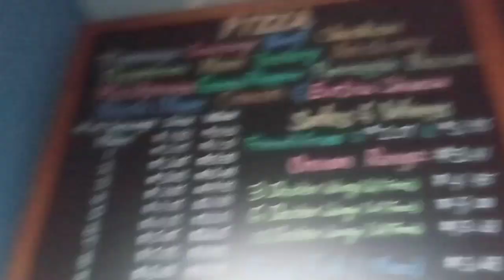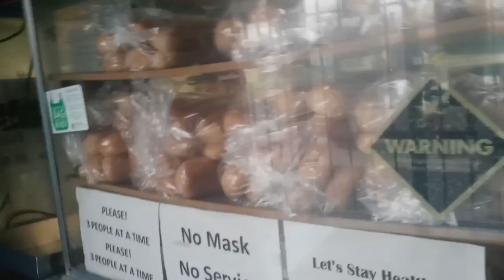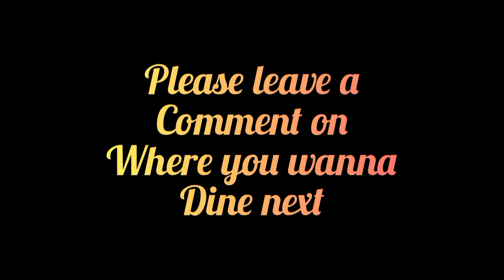Dining with That DC Dude at Mario's - East of the Anacostia River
You are cordially invited to join "That DC Dude" while he visits Mario's at 1401 25th St, SE.  As you'll learn in the video, Mario's is a DC icon, particularly in the area east of the the Anacostia River, that has been around for going on 85 years!!  Don't miss the surprise sneak peak opportunity to see their actual kitchen where the magic is made and what makes it special!!  Bon Appetit family!!!